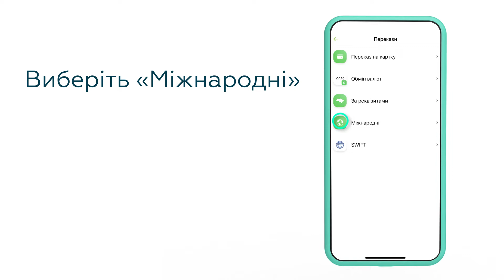Як надіслати міжнародний переказ через мобільний додаток Приват24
Щоб надіслати міжнародний переказ через мобільний додаток Приват24:
Крок 1. Перейдіть у меню “Сервіси” -  “Перекази” -  “Міжнародні”
Крок 2. Заповніть дані й натисніть “Продовжити”, виберіть систему переказів
Крок 3. Заповніть дані отримувача переказу, перевірте та натисніть “Сплатити”
Крок 4. Виберіть картку для списання та підтвердьте переказ
Готово! Тепер лише потрібно повідомити отримувачу контрольний номер переказу.